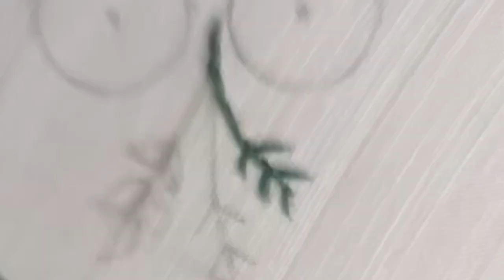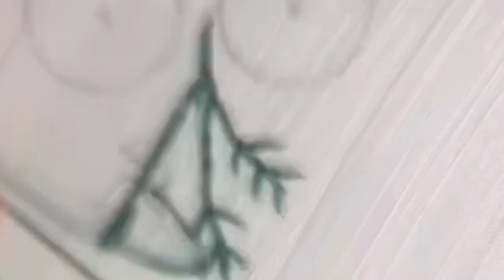Gorgeous Easy Hand Embroidery|| Flowers Design.All over Dress Neck stitch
Amazing Hand Emrodery design flowers Tricks emrodery Design,|emrodery for  Beginner @Ziya.Fashion
Discover stunning flowers emrodery design and elegant your stitching.skills with our hand embroidery totally.
Thenks for watching the video.

Topic cover in railway h emrodery video
hand emrodery Pancil Design
pancil emroidered design
simple hand embroidery design for Dress
simple flowers designs
# simple emroidered flowers
hand emrodery flowers
hand emrodery simple flowers designs
Fancy kadhai design
emrodery Design
emrodery craft
hand emrodery
kadai design